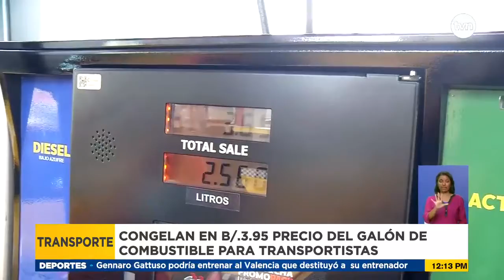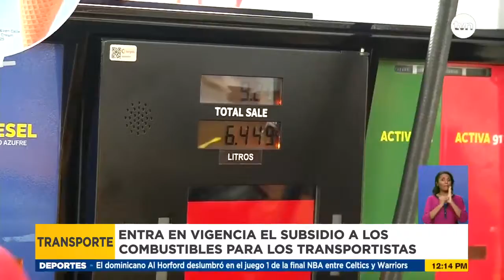Transportistas abarrotan estaciones de combustible en busca de subsidio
En ciudad de Panamá, estaciones de combustibles habilitadas para el subsidio de combustible estuvieron abarrotadas de transportistas.